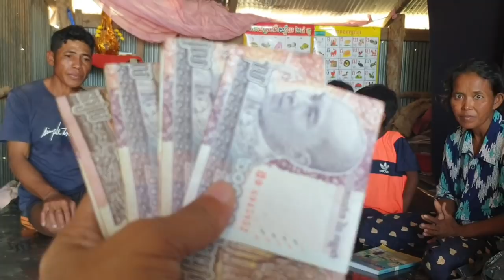ប្អូនស្រីចេងហានធ្វើសម្លម្ជូរស្ពៃត្រីអាំងញុំាជាមួយប្ដីនិងកូនៗ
Thanks!
► We upload About :
Pich Sovann ,
របៀបធ្វើម្អូបខ្មែរ,
How to make Khmer soup,
បន្លែត្រីសាច់ដាក់លក់តាមផ្លូវ,
Vegetables, fish, meat for sale on the street,
របៀបផ្សំថ្នាំឪថសបុរាណខ្មែរ,
ការធ្វើដំណើរកំសាន្តនៅភ្នំពេញនិងតាមខេត្ត,
Travel in Phnom Penh and the provinces,
ខ្មែរជួយខ្មែរក្នុងគ្រាជួបទុកលំបាក,